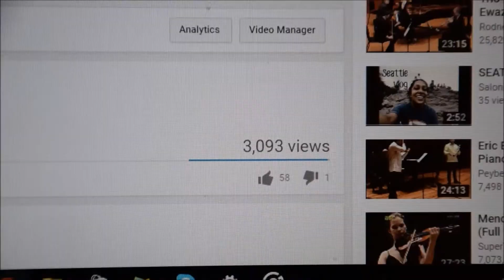Roast Yourself Challenge | Saloni Nahar